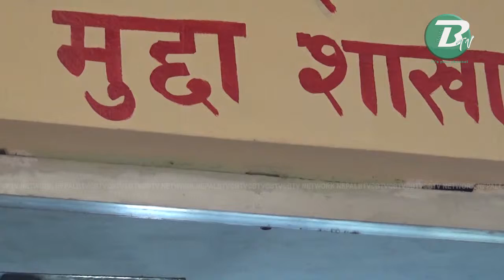मुद्दाहरु दर्ता हुनेक्रम बढेपनि फैसला हुने क्रम भने कम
जिल्ला प्रशासन कार्यालय कैलालीमा विभिन्न किसिमका मुद्दाहरु दर्ता हुनेक्रम बढेपनि फैसला हुने क्रम भने कम छ । दक्ष जनशक्ति अभावका कारण मुद्दाको फैसलामा ढिलाई भइरहेको हो । कार्यालयमा गत आर्थिक वर्ष २०७४÷७५ देखि चालु आर्थिक वर्षको हाल सम्म दर्ता भएका ५ सय १५ मुद्दामध्ये अहिलेसम्म ५६ वटा मुद्दा मात्रै फैसला भएका छन् । त्यस्तै ७३ मुद्दा जुवातास सम्बन्धि परेका र ती मुद्दा फैसला भएर ८ लाख ६३ हजार ६ सय  राजस्व संकलन गरेको छन् ।